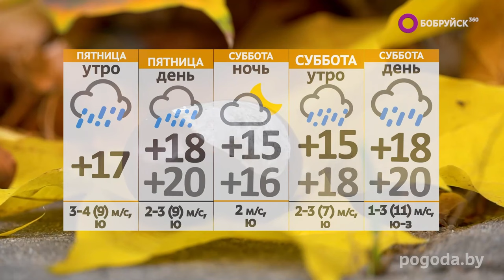НОВОСТИ: серьёзная схватка, экстренная эвакуация и шагом марш